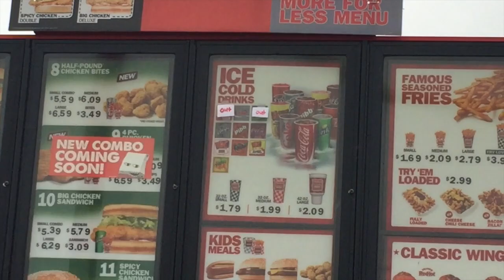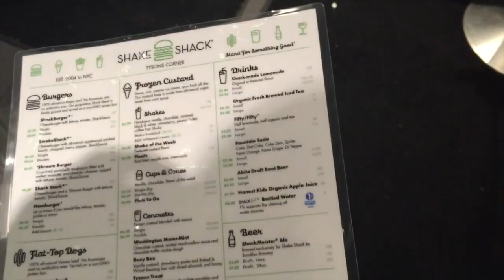NEW YEARS EVE IN D.C.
Headed to Washington, D.C. with friends to celebrate New Years! Let me know how your night went in the comments!

Links:
Shake Shack (They really do sell dog food/treats.

edited by: @kevozworld